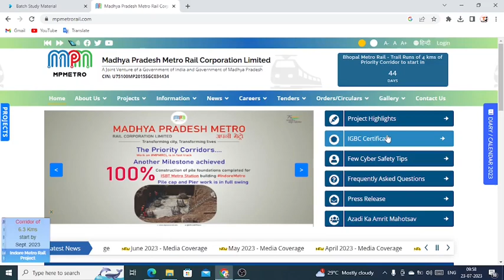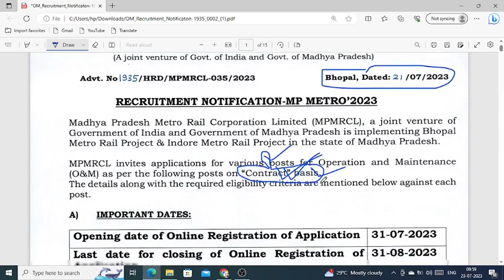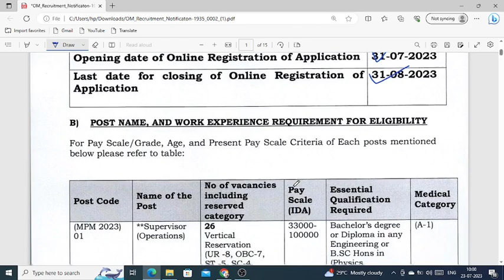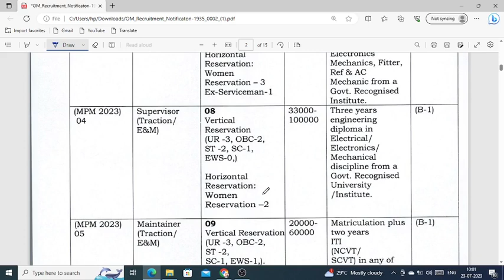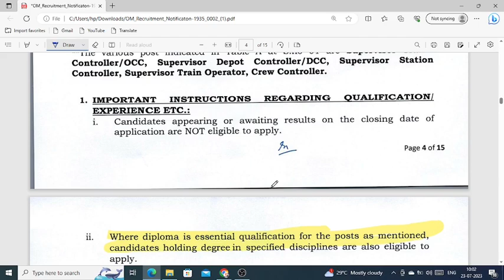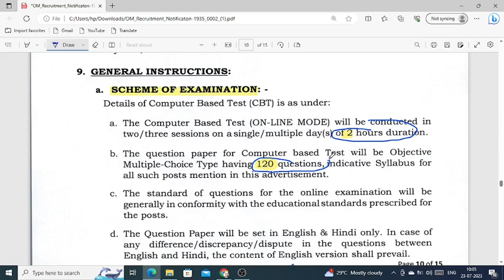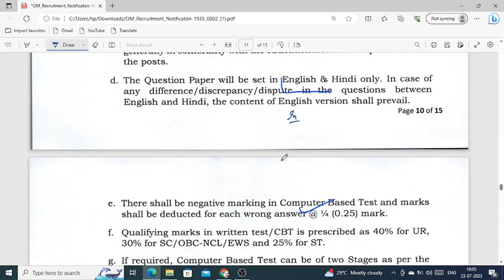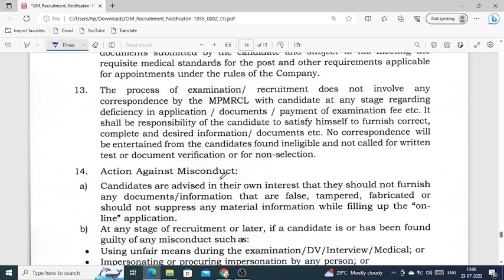MP Metro Recruitment -2023 | 45,000/Month | ITI, Diploma, Degree Freshers Apply